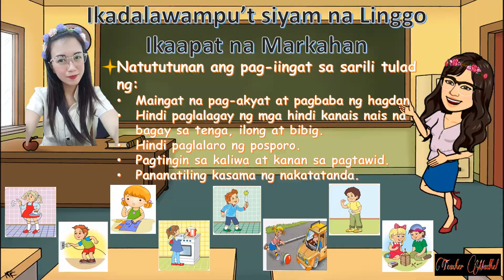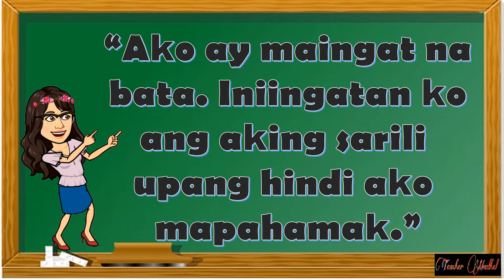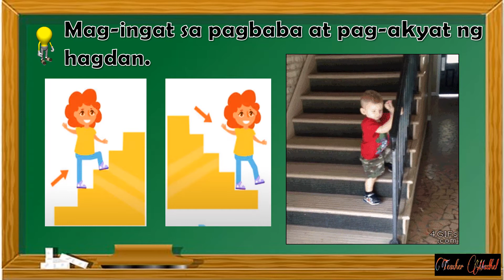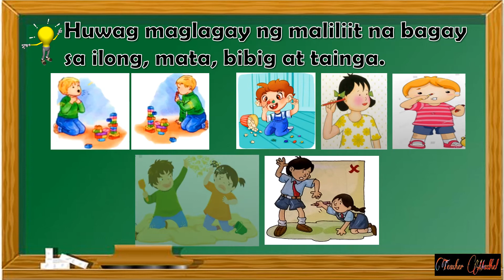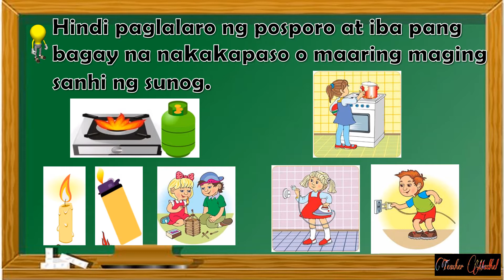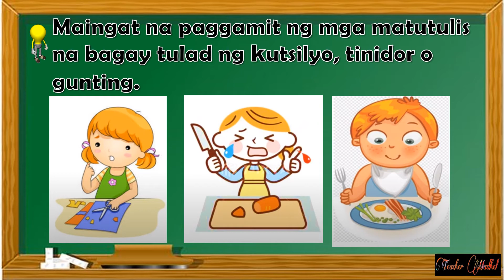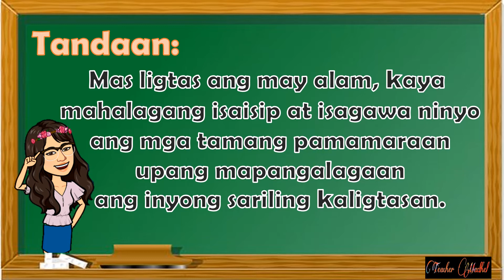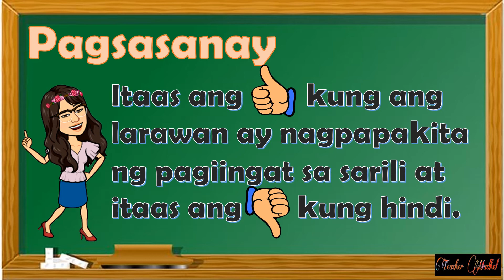WEEK 29 PANGANGALAGA SA SARILING KALIGTASAN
Kamusta?
Sana ay nakatulong sa inyo ang aking hinandang aralin.
Huwag kalimutang ishare, ilike at isubscribe.

God Bless!